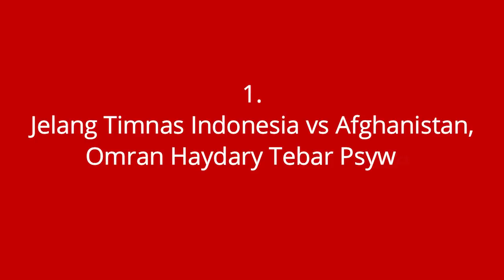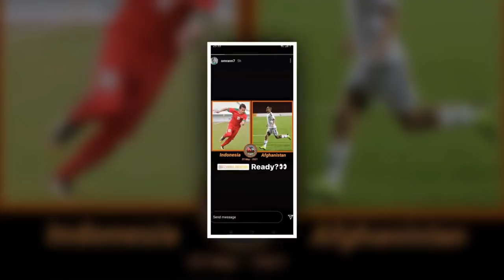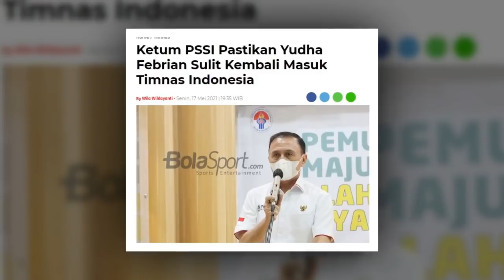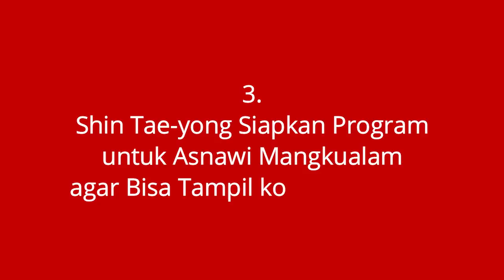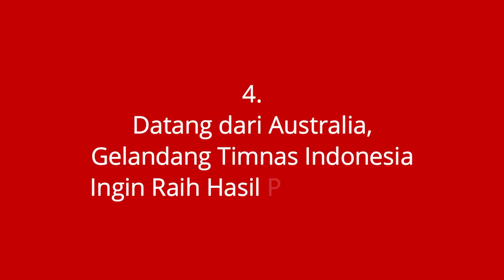BERITA TIMNAS TERBARU HARI INI 18 MEI 2021/TIMNAS INDONESIA/MO BOLA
►►► Tonton Juga Yang Ini Kawan